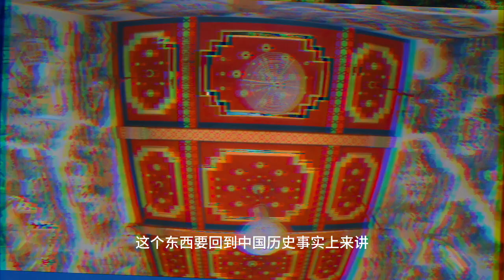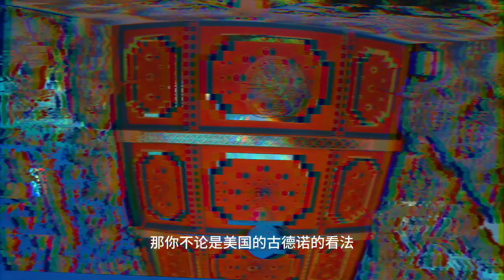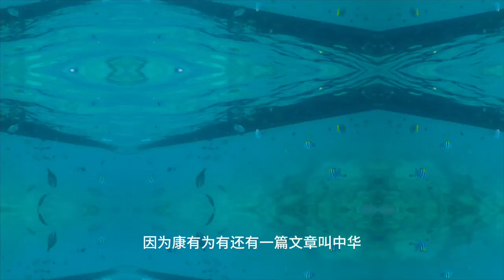功过是非康有为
马勇：康有为的功过是非